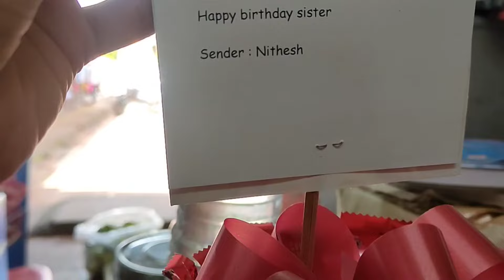birthday celebration ವಿಡಿಯೋ Nikki.c. vlogger#like#share#comment&subscribe